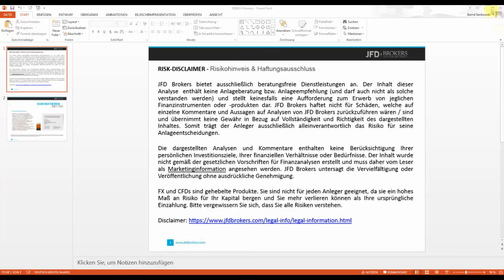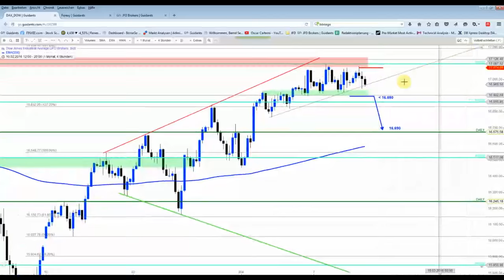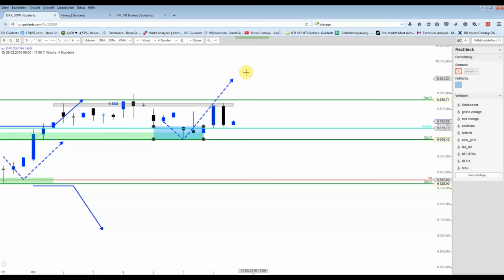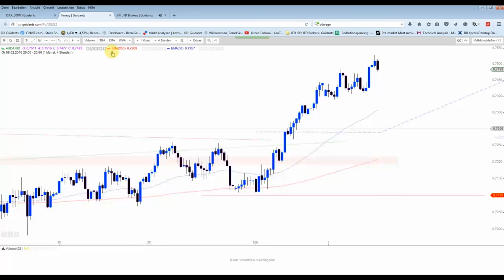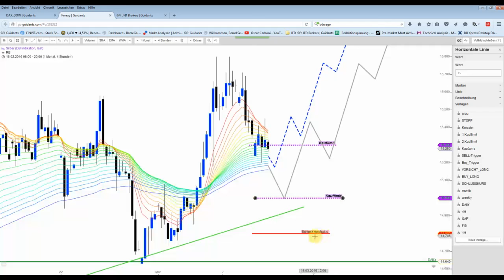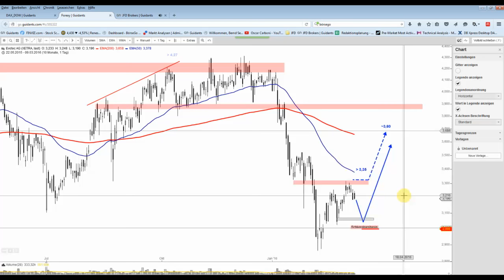DAX&Co - Kurze Lagebesprechung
Alle Blicke sind morgen auf den EZB-Event gerichtet. Keine will sich zuvor größer positionieren.